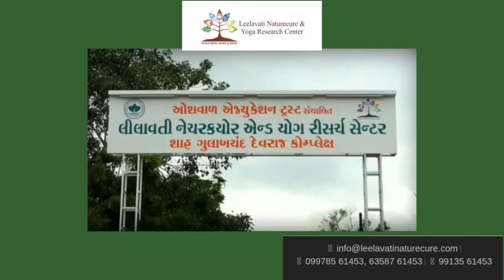EXCLUSIVE INTERVIEW OF MLA SANGEETA PATIL COMMITTEE M PACVIDHANSABHA EKMULAKATAATMNIRBHARNARI KESATH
EXOTIC WEB MEDIA DIGITAL CHANNEL WORLDWIDE 📽️ PRESENTS
EK MULAKAT AATMNIRBHAR NARI KE SATH
EPISODE 21
 EXCLUSIVE INTERVIEW OF MLA SANGEETA PATIL
P A C COMMITTEE MEMBER VIDHANSABHA